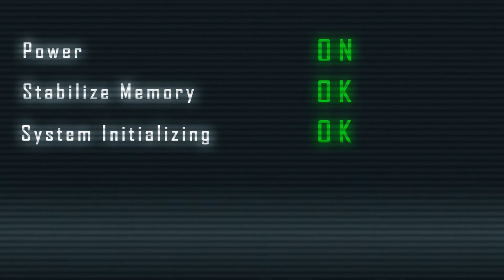Spot Keltronic 2014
In attesa dell'uscita di KELTRONIC, il nuovo album delle Green Clouds, ecco una piccola anteprima del singolo omonimo.
Musica e video di Francesco Marchetti.